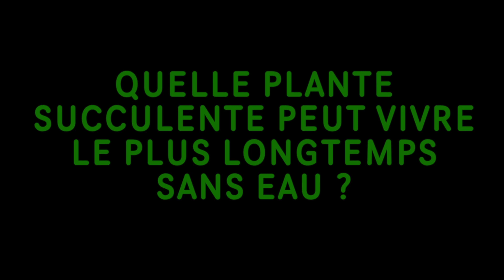Interview : quel cactus peut vivre le plus longtemps sans eau ?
Les plantes succulentes, notamment les cactus, ont la possibilité de vivre longtemps sans eau, parfois même durant plusieurs années. Cette capacité leur permet de pousser dans les zones les plus arides du globe. Futura-Sciences a interviewé Jean-Marie Solichon, directeur du jardin exotique de Monaco, afin qu'il nous en dise plus sur le sujet.

Le savoir s'invite chez vous !